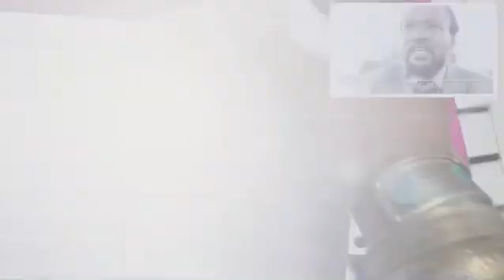Omniscient/Omnipotent/Omnipresent/Targeted Individual/Gangstalking PT3995 Composing, Arranging Music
OMNISCIENT, OMNIPOTENT, OMNIPRESENT; SCIENCE; IDEALISM, MATERIALISM, DUALISM, MONISM, NON-DUALITY, SOLIPSISM, TARGETED INDIVIDUALS, GANG-STALKING, CHOSEN ONES; CROSSDISCIPLINARY, MULTIDISCIPLINARY, TRANSDISCIPLINARY, INTERDISCIPLINARY ANALYSIS ~  PART 3995 (MMMCMXCV) COMPOSING AND ARRANGING, MUSIC-THEORY & SHEET-MUSIC!
🐈‍⬛TRANSCENDENTAL AMBASSADOR! 🐈‍⬛